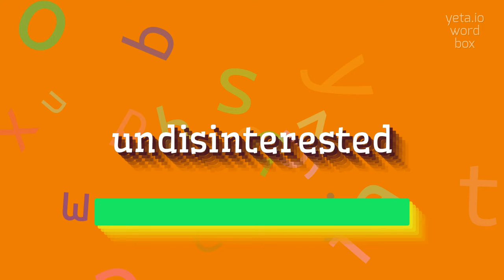How to say "undisinterested"! (High Quality Voices)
Watch in this video how to say and pronounce "undisinterested"!